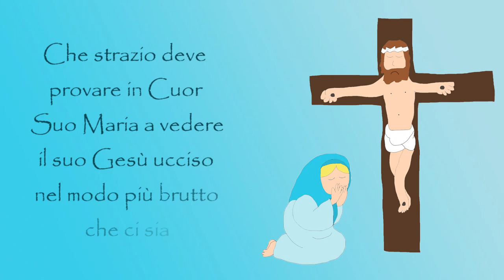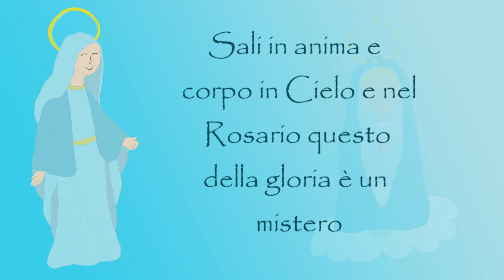LA VITA DI MARIA - Raccontata ai bambini (Ep. 4)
ratto da "I passi di Maria" di P. G. Alimonti OFM Cap